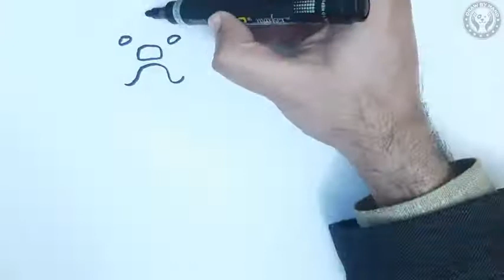How To Draw A Dog Step By Step Easy For Beginners | Drawing For Kids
Today I will show you how to draw a dog face. Dogs are human’s best friend, and there are over 300 different breeds, from chihuahuas to German shepherds to Labrador retrievers. Learning how to draw a dog is fun and a great way to practice drawing animals. Whether you want to draw a realistic dog, like a hound or a Doberman pinscher, or a cartoon dog, the process is fairly simple once you know where to start.